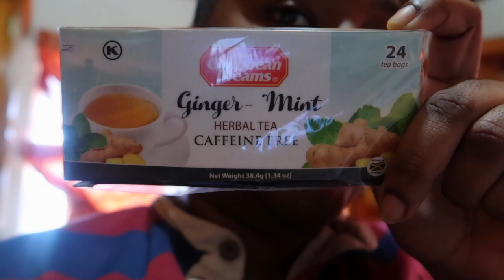COOK WITH ME: CURRY SHRIMP, DUMPLING, CHEESE PUFF (FAIL!?!) | SOCIALDISTANCING |TRINIDAD YOUTUBER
WELCOME BACK TO SOCIAL DISTANCING!!!